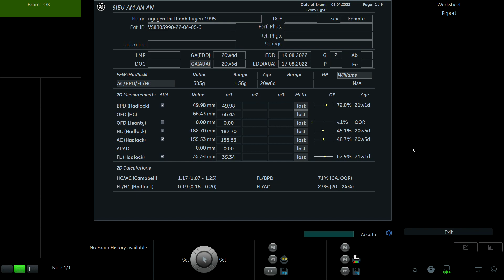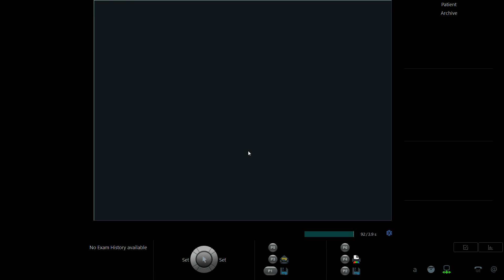NGUYỄN THỊ THANH HUYỀN 1995 P1